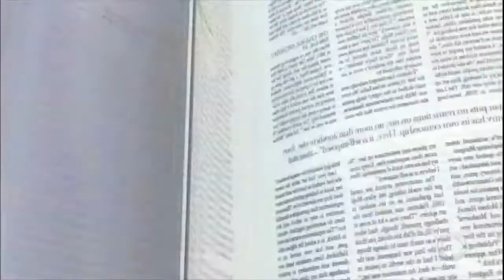Conheça o “Café de Gato” que é atração no interior de SP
Em Campinas, uma cafeteria faz sucesso por permitir uma interação entre os clientes e os felinos. A repórter Fabiola Gadelha foi conhecer, veja no quadro Fabiola Mostra Tudo.